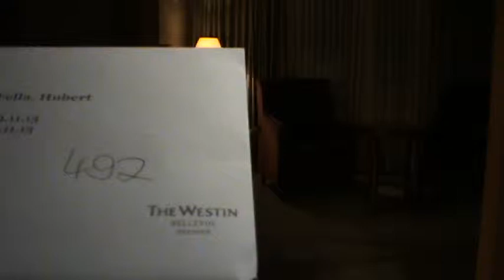Dresden Hotel The Westin Bellevue Dresden Sachsen Staedtereise Luxushotel mit Blick Oper und Dom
Dresden Hotel The Westin Bellevue Dresden Sachsen Staedtereise Luxushotel mit Blick Oper und Dom Onlinebuchung im Reisebüro Fella Hammelburg @ Tel.